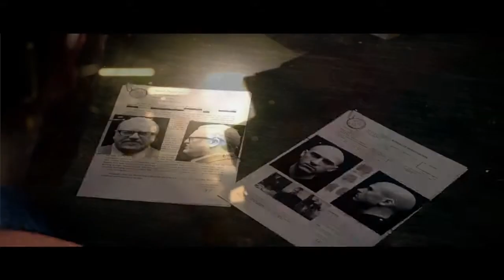THECREW Концовка,ну или последняя миссия!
Я прошел всю TheCREW.
Я думаю то что вам не хотелось бы смотреть всё прохождение игры.
Просто отснял концовку игры.